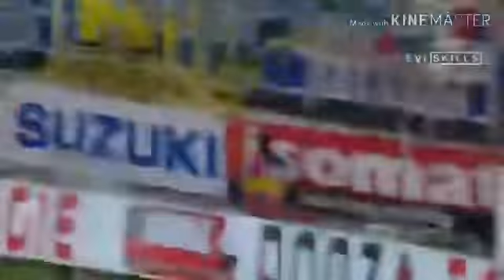Superclassico!! Parte.2 (O treino )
Falcão_10oficial

Canal parceiro: Dimer vlogs

Muito like meta 300 inscritos